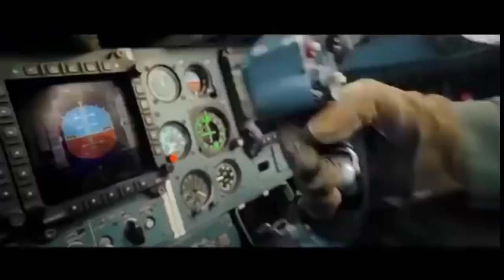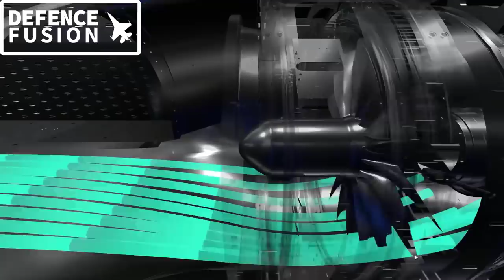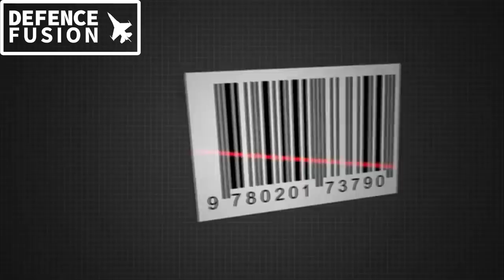BIG AMCA UPDATE | AMCA WILL BE 6TH GEN NOW : BRAHMOS ER TESTED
IAF WANTS AMCA WITH 6TH GEN TECH : BRAHMOS ER TESTED